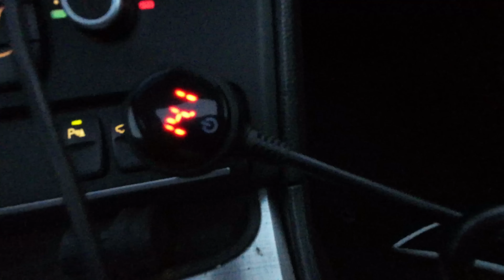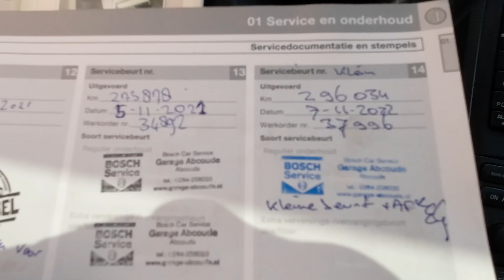Volvo XC 90 під замовлення, Toyota Prius, Opel Astra.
Всім привіт. Взяли на продаж два автомобілі, один під коза. Цього разу одна машина нас підвела, отримали хороший досвід. Усім приємний перегляд.

Авто під замовлення доставка в Україну🇺🇦☎️ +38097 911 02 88 Viber/WhatsApp.
Авто підбір у Європі. автоподборавтовевропе подборавтовевропе автоподборгрузовойтехники подборгрузовиков грузовыеавтоизевропы автоизевропы подборавтокатовице подборавтовпольше вантажніавто автоізевропи оглядавто автопідборвЄвропі.